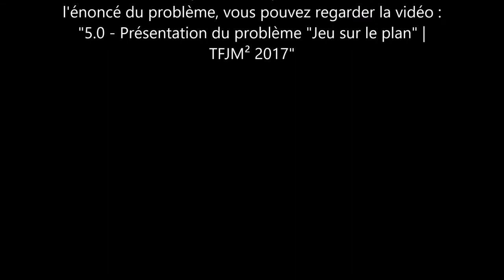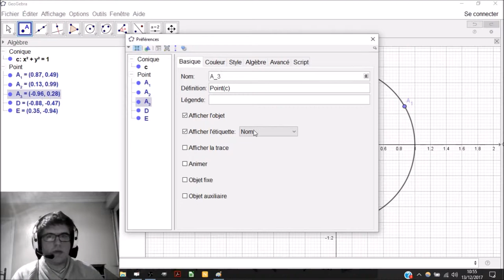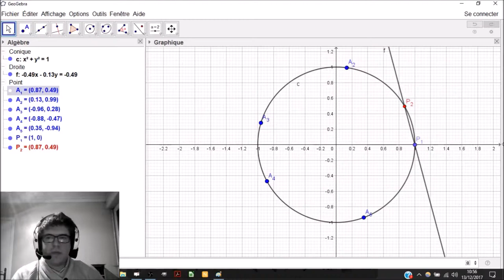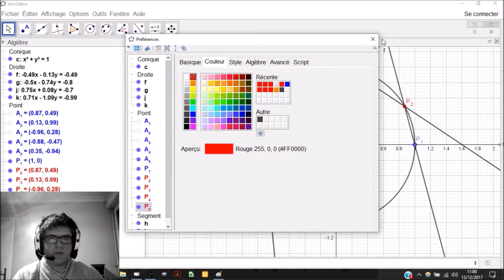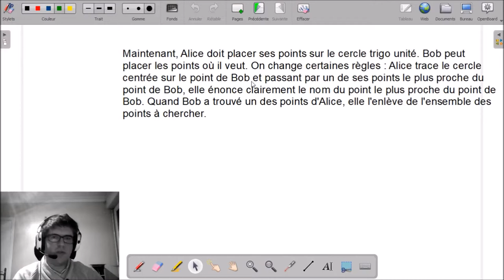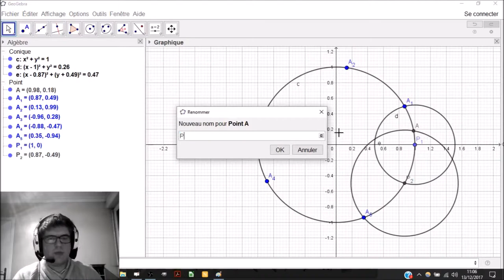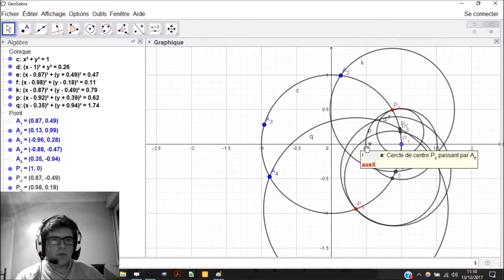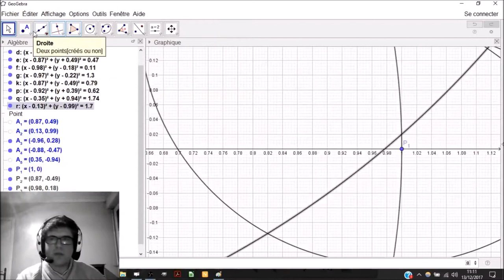5.2 - Le jeu sur le cercle trigo unité | TFJM² 2017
5.2 - Le jeu sur le cercle trigo unité | TFJM² 2017

___________ TIMECODE ___________
00:10 | Regardez la présentation du problème
00:17 | Rappel des règles (droites)
00:52 | Conjecture sur le nombre de tours (droites)
02:02 | Visualisation sur GeoGebra (droites)
06:54 | Règles modifiées (cercles)
07:31 | Conjecture sur le nombre de tours (cercles)
08:22 | Visualisation sur GeoGebra (cercles)
14:34 | Un peu de probabilités !